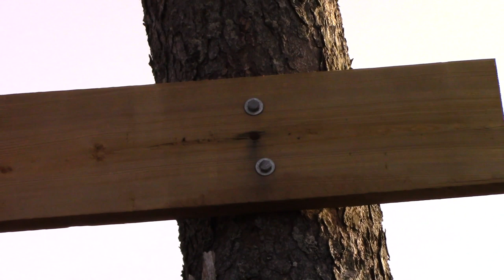Swing Set Made From Trees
This video has nothing to do about gardening, but everything to do about being creative, observant, and using the resources that you have to make the things you want. For about $30 I was able to make a very simply swing set that provides hours of fun for my kids - have a watch and I'll show you how I did it.

You can also check out my free audio podcast ) where I discuss how to grow healthy food.

Veseys Seeds offers a Promo code (GAVS20) that allows you to get free shipping on items in their 2020 Seed Catalogue as long as one pack of seeds is included in the order.